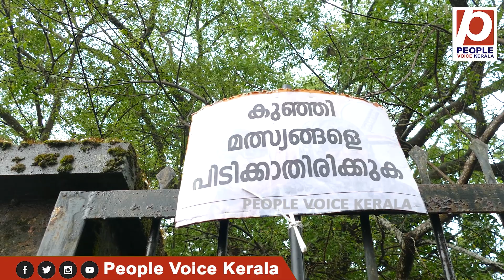രാത്രികാല ട്രോളിങ്ങും ഡബിൾ നെറ്റും നിർത്തിയില്ലെങ്കിൽ മത്സ്യത്തൊഴിലാളികളുടെമുന്നറിയിപ്പ്| fisherman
CentralMarketKozhikode kozhikodecorpration Davis Chiramel#chiramelachan elactricvechicle kozhikode kseb ksebkozhikode PriyankaGandhiVadraarrested up Hargaon uppolice TSiddique Lakhimpur P. V. Anvar V.Sivankutty educationalministerkerala niyamasabha niymasabhaspeech leftgovernment K.Sudhakaran MonsonMavunkal TSiddique LokanathBehera UkyoosufKasaragod Kasaragod uppala Ali Akbar#Variyan Kunnathu Kunjahammed Haji#Mohammed Musthafa K P